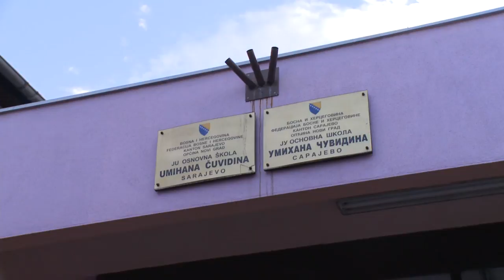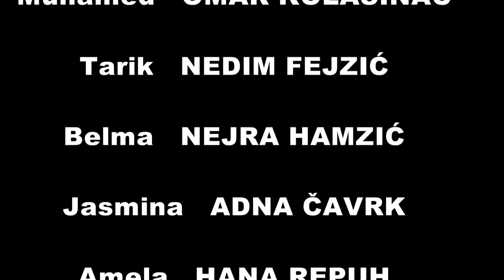Mala škola filma KIDS MOVIE STAR - Kratki igrani film "PRIJATELJSTVO"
Udruženje Mi je  uz  podršku  općine  Novi  Grad Sarajevo  realiziralo niz kreativnih radionica iz  oblasti  filmske umjetnosti kroz  projekt "Mala škola filma - KIDS MOVIE STAR".
Djeca iz  osnovnih  škola  „Umihana  Čuvidina“ i „Meša  Selimović“ su se kroz posebno osmišljene radionice,  upoznali  sa procesom nastanka scenarija za film, režiranja i snimanja profesionalnom kamerom i glumom. Tako su nastala četiri kratka filma: „Ljubav“, „Osveta“, „Prijateljstvo“ i „Noć u školi“  čiji su autori, u potpunosti, upravo djevojčice i dječaci petih i šestih razreda pomenutih osnovnih škola.
Filmovi su premijerno prikazani u kino sali Općine Novi Grad a stručni žiri u sastavu: Ada Sokolović – redateljica, Ajnur Ibričić – snimatelj i Mirvad Kurić, ministar kulture i sporta u Vladi KS – predsjednik žirija, izabrali su najbolje u 7 kategorija.

Najbolja sporedna  muška  uloga BELMIN KIČIĆ
Najbolja glavna muška  uloga: TARIK KURTIĆ

Najbolja sporedna ženska uloga:  ZERINA KULIĆ
Najbolja glavna  ženska uloga: NEJRA HAMZIĆ

Najboolji scenario:  ANEL ŠEHOVIĆ
Najbolji  reditelj:  ARNEL  IBRIČIĆ
Najbolji film:  „LJUBAV“

Udruženje MI će nastaviti s ovakvim aktivnostima i u budućnosti kako bi se  djeci i mladima pružila  mogućnost da  razvijaju svoje  talente i kreativnost, kao i da zadovolje znatiželju i da se kroz druženje i učenje i zabave.